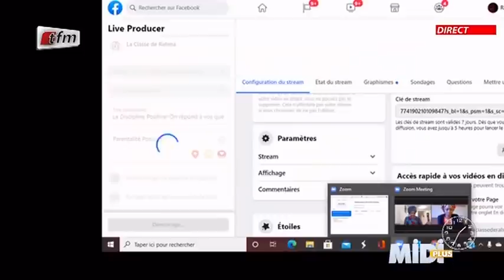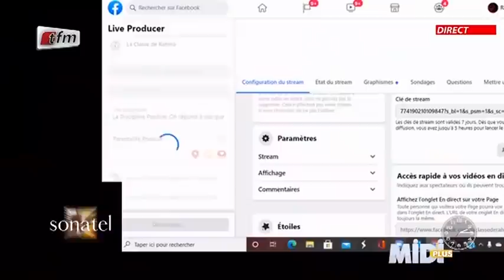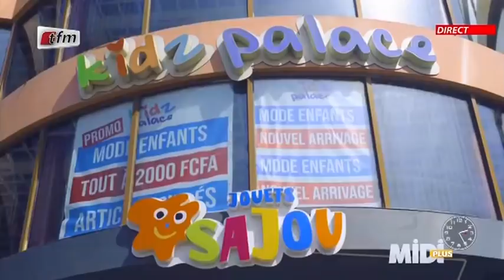Partie 2 - MIDI + avec Pape Cheikh Diallo - 15 Décembre 2021